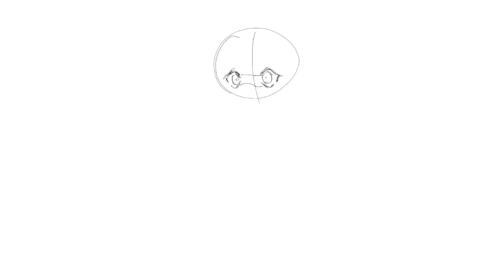Lil Cameron’s refsheet || OC Speedpaint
App - Procreate
Time - 2 hours
Sang - long drives (boywithuke)
TYSM again for watching!!!